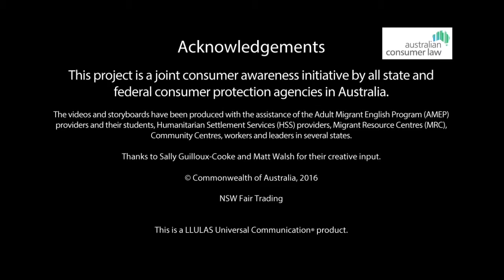My consumer rights - contracts (Assyrian)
These 6 animatic videos (in Assyrian) are about your rights and responsibilities when buying goods and services in Australia. They are aimed at new migrants, including those from emerging communities, and are available in 11 languages.